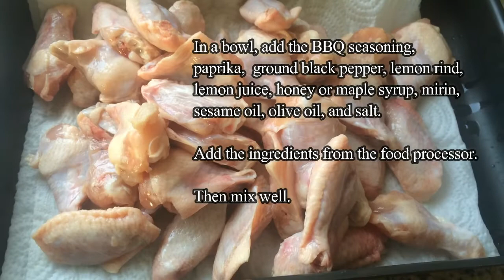HOW TO COOK OVEN GRILLED CHICKEN BBQ (my version)